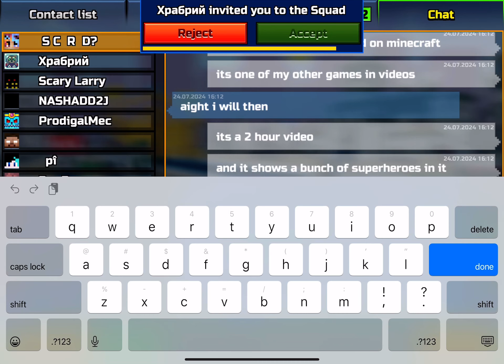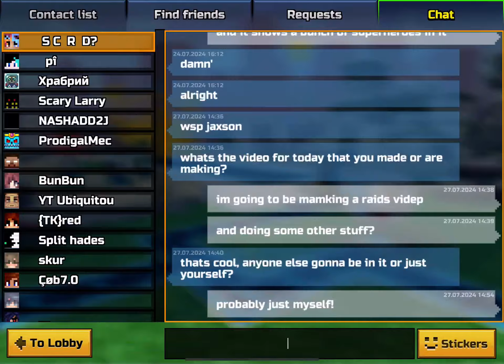Pixel Gun 3D: Playing Raids For Nearly 20:00 Minutes (Gameplay/Raids)